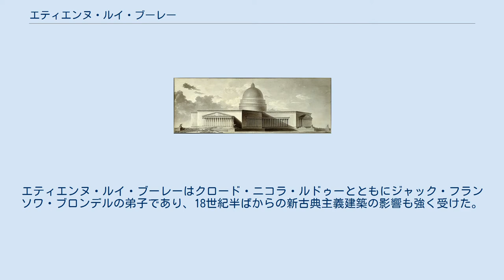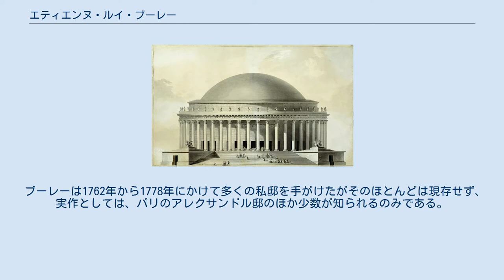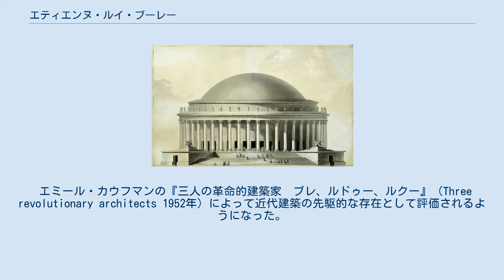エティエンヌ・ルイ・ブーレー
エティエンヌ・ルイ・ブーレー（Etienne Louis Boullée 1728年2月12日 - 1799年2月4日） は、フランス革命期の建築家。
実作は少ないが、ニュートン記念堂など幾何学的で特異な形態の建築計画案を残し、いわゆる「幻視の建築家」として知られる。
ブレ、ブレーとも表記。
 ニュートン記念堂 パリで生まれる。
エティエンヌ・ルイ・ブーレーはクロード・ニコラ・ルドゥーとともにジャック・フランソワ・ブロンデルの弟子であり、18世紀半ばからの新古典主義建築の影響も強く受けた。
ルドゥーが著作によって影響力を持ったのに比べ、ブーレーは建築の教師であり、多くの弟子を通じて大きな影響力を持った。
1762年には建築アカデミー会員に選出され、プロイセン王国のフリードリヒ2世の主任建築家となった。
 ブーレーは1762年から1778年にかけて多くの私邸を手がけたがそのほとんどは現存せず、実作としては、パリのアレクサンドル邸のほか少数が知られるのみである。
彼のデザインしたサント・ジュヌヴィエーヴを巨大化させたような大教会、ピラミッド型の霊廟、超巨大ヴォールトに覆われた国立図書館、そしてニュートン記念堂などの巨大建築の計画案は、対称性が重視され、球体などの幾何学的マッスが強調された崇高なものであった。
彼の影響は、ピエール・フランソワ・レオナール・フォンテーヌの「大帝国の君主たちの記念碑」や、アントワーヌ・ロラン・トマ・ヴォードワイエのコスリタンの家などに見ることができる。
 フランス革命期の新古典主義の建築家には革命的な建築運動に携わっているという自負があり、建築によって社会が完全に刷新することを信じた。
彼らに共通する要素は、厳格な立方体のシルエット、直線的な構成、半円のドーム、（コリント式やイオニア式よりも）ドーリア式とトスカナ式のオーダーを好んだ。
 エミール・カウフマンの『三人の革命的建築家　ブレ、ルドゥー、ルクー』（Three revolutionary architects 1952年）によって近代建築の先駆的な存在として評価されるようになった。
 ^ 邦訳は中央公論美術出版